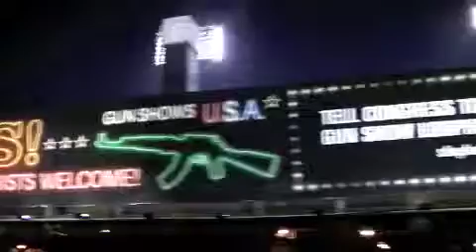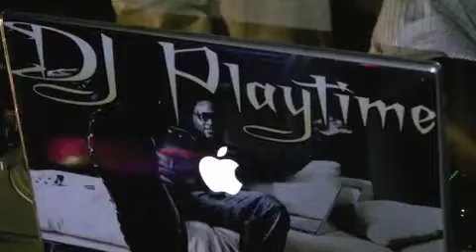DJ PLAYTIME @ UMBRIA BOSTON, MA